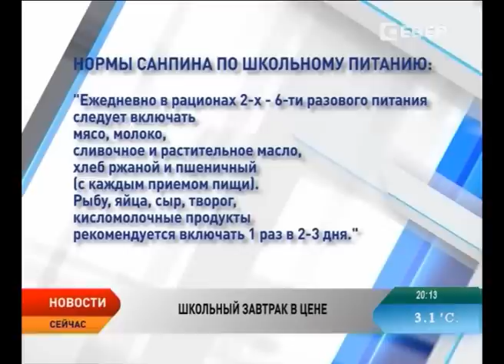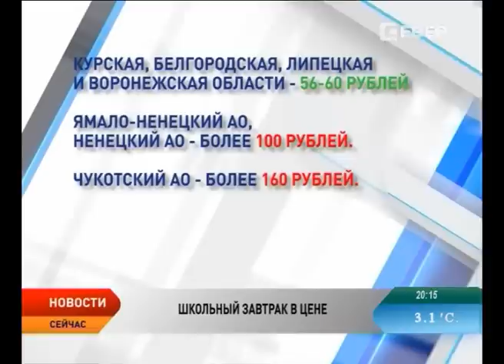Соответствует ли качество дорогих школьных обедов в НАО их цене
Школьные завтраки в Ненецком округе считаются одними из самых дорогих в стране. В среднем порция на одного ученика обходится в сто с лишним рублей, при этом родители не платят ни копейки. В каждой окружной школе разработано свое 10-дневное меню. Оно согласованно с управлением Роспотребнадзора и полностью сбалансировано по питательным веществам.

Ежедневно в рацион школьника следует включать мясо, молоко, сливочное и растительное масло, хлеб ржаной и пшеничный (с каждым приемом пищи). Рыбу, яйца, сыр, творог, кисломолочные продукты рекомендуется включать 1 раз в 2-3 дня.

В отличие от других регионов, где в большинстве случаев работают централизованные кухни, в Ненецком округе горячее питание для всех школ готовится на месте. Это позволяет подавать блюда горячими. Кроме того, говорят специалисты, это позволяет избежать и массовых отравлений детей. В частности, за последние пять лет в регионе не было зафиксировано ни одного случая отравления детей школьными обедами.